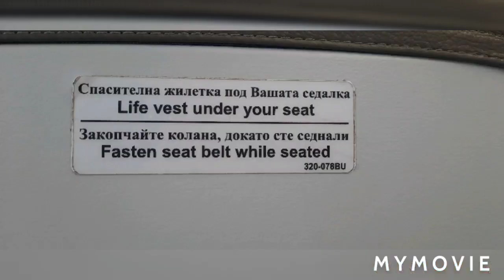из России в Италию через Армению, сколько стоит? сколько по времени?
из России в Италию через Армению,
сколько стоит:
билет 20600 рублей,
регистрация 3000 рублей,
билет на автобус в Милане 10 евро
билет на поезд до Виареджио 33 евро
всего 28000 рублей
Красавцева Ольга,
Olga Krasavtseva